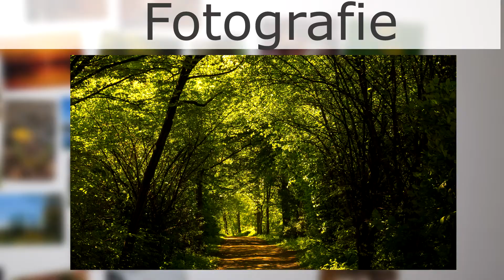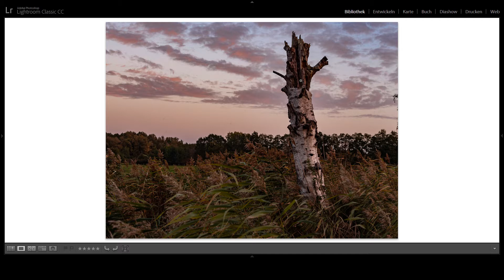Meine Lieblingsbilder Oktober 2018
Heute zeige ich euch meine Lieblingsbilder, welche alle im Oktober 2018 fotografiert wurden!